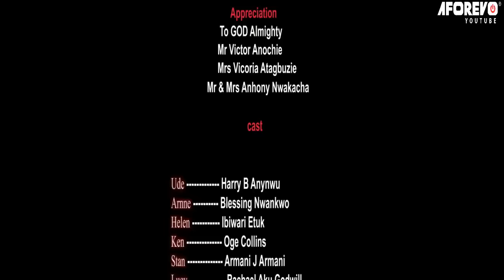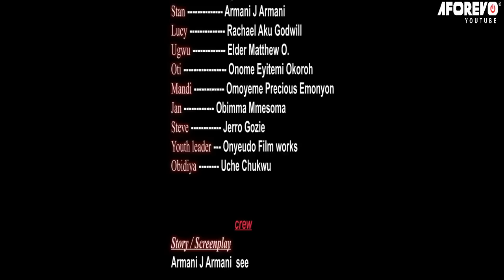How A Rich Man Who Came 2 DVillage In Search Of A Wife Married D Girl He Met On Her Back From D Farm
In this Nigerian movie, Starring: Blessing Nwankwo, Harry B. Anyanwu, Etuk Ibiwari and other Nollywood actors